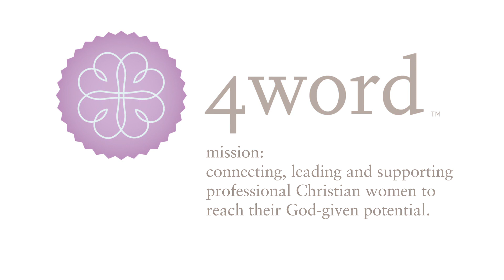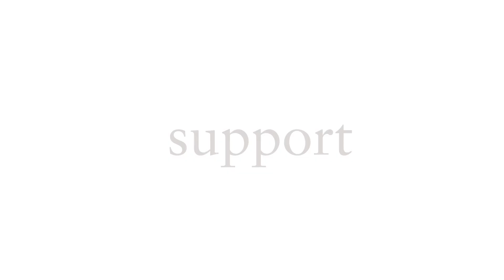The 4word Mission